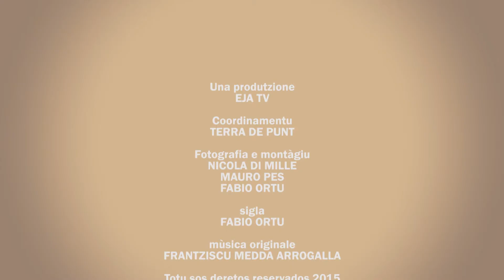HEROES 20.20.20 EXPO - DANIELA DUCATO (social carpet)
La necessità di informare i cittadini sulle azioni di risparmio ed efficientamento energetico attive e disponibili in Sardegna è stata trasformata dalla Fondazione Sardegna Film commission, Sardegna ricerche e dall’assessorato all’Industria – Servizio Energia in una occasione d’investimento su nuove forme di comunicazione con originali prodotti audiovisivi destinati al grande pubblico.
Cinema, TV e web series diventano il mezzo per diffondere e consolidare buone pratiche ecosostenbili delle filiere isolane coinvolte nel progetto e occasione per innescare un sistema virtuoso di investimenti nei reciproci comparti. L’obiettivo è quello di dare vita a progetti inediti e sperimentali, capaci di generare effetti tracciabili e coinvolgere giovani talenti con buoni moltiplicatori economici nel territorio. Diverse le iniziative previste nell’ambito del progetto per il biennio 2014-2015 sul territorio isolano:
bandi di produzione di audiovisivi di vario formato( web series, cortometraggi e documentari) incontri formativi e masterclass per celebrare i casi di eccellenza e e le storie degli “eroi del quotidiano” del risparmio ed efficientamento energetico: le imprese, i cittadini, il terzo settore, gli enti pubblici e tutti coloro che contribuiscono ogni giorno a far raggiungere alla Sardegna gli obiettivi “green” 20.20.20 dell’Europa.